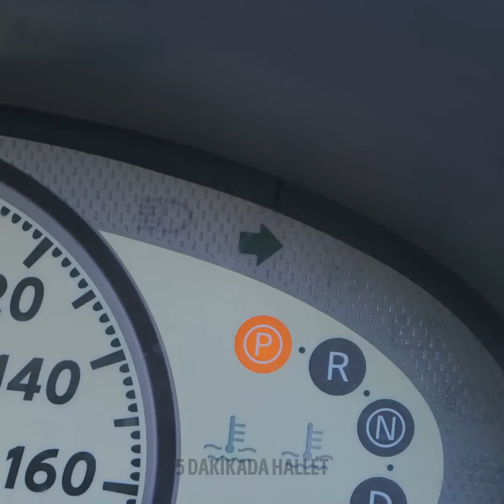Deneyimli Sürücüler ve Yeni Başlayanlar için Araba Hack'leri